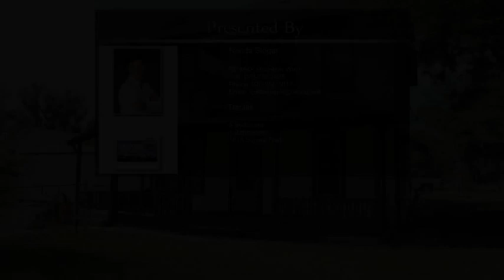1650 E 7th Street Delta CO 81416